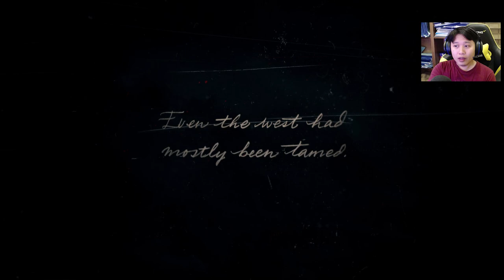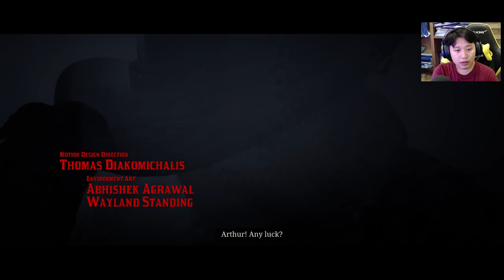Red Dead Redemption 2 #1: Siêu Phẩm Cao Bồi Viễn Tây | Việt Vũ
Red Dead Redemption II (Gọi tắt là RDRII) là một tựa game thế giới mở với cốt truyện rất phong phú và đa dạng. Tất cả các yếu tố từ mối quan hệ, tính cách, ngoại hình và phản ứng thế giới với bạn sẽ do chính bạn lựa chọn. Việc của bạn trong tựa game là bám theo cốt truyện, hoàn thành các nhiệm vụ đã đề ra, trải nghiệm tất cả các hoạt động trong và loài lề của cốt truyện để khám phá một Miền Tây Hoang Dã của xứ cờ hoa (GameK).

Tôi là Việt Vũ, tôi thích chơi game và chia sẻ nó với mọi người.